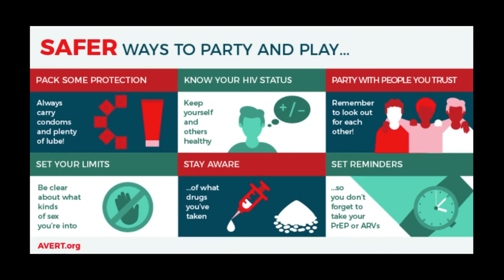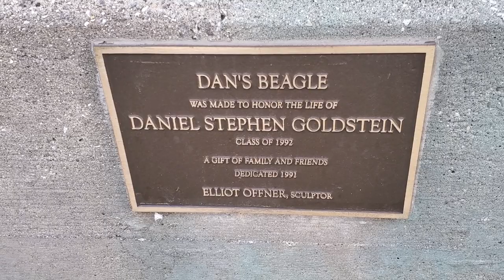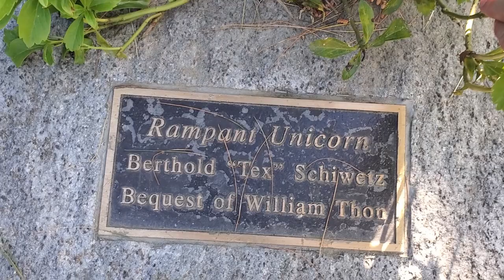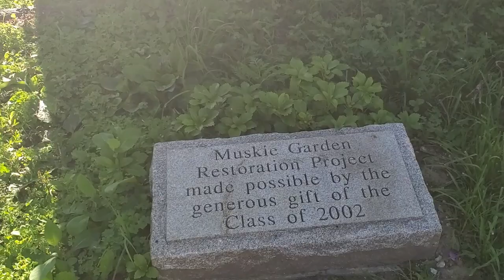The Grindr Killer: Stephen Port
The Grindr Killer: Stephen Port [True Crime]